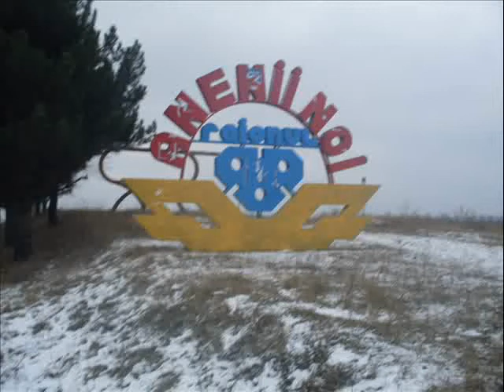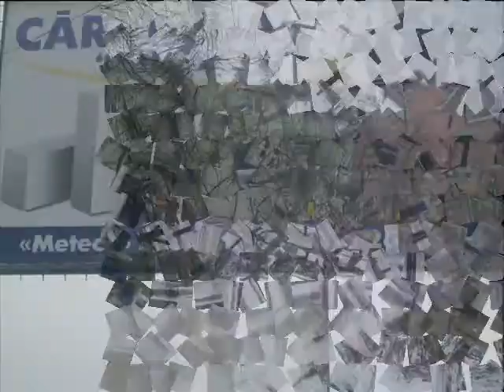satul Chetrosu Anenii Noi